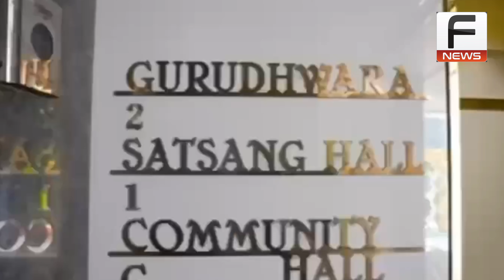रीजेंसी एंटीलिया/avana मैं सबसे शानदार मंदिर और गुरुद्वारे का निर्माण रीजेंसी निर्माण लिमिटेड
रीजेंसी एंटीलिया/avana मैं सबसे शानदार मंदिर और गुरुद्वारे का निर्माण रीजेंसी निर्माण लिमिटेड  के सीएमडी महेश अग्रवाल ji ने किया और कल्याण उल्हासनगर के लोगो को तोफ़ा दिया